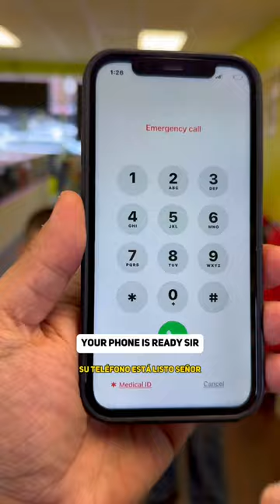Apple Store Lied to this little kid 😡